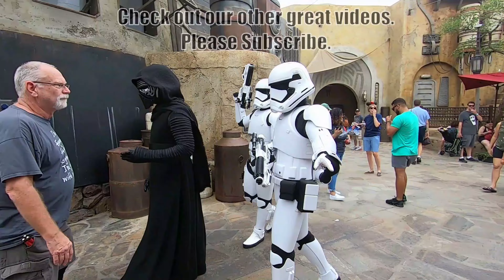From Disney World to Universal Studios Orlando Resorts, Florida Resort Future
From Disney World to Universal Studios Orlando, Florida Resort Future. We are Disney World enthusiasts always excited for the next day of adventure in all of the parks. However, I surprised Gary with his Birthday present that wasn't Disney World?. We are heading to Universal Studios Orlando, Islands of Adventure, City walk and the fun Universal Studios Resorts of Orlando, Florida. Lately, we've been wondering about adding something new to the channel so Universal Studios Orlando seemed to be the perfect fit. We went all in with Annual Passes and an extended stay to get familiar. We enjoy taking quick trips to Disney World but have never thought about Universal Studios Orlando until recently. After a great deal of research, we decided Universal Studios Orlando is the perfect addition to our lives and the channel. We are so excited to be sharing our new adventures and hope you will follow along in the fun. It's free for you and means the world to us to have you in our YouTube family.

I'm a YouTuber vlogger who obsesses on Disney World and now Universal Studios Orlando, Florida. I have a passion for Disney parks, rides, resorts, Skyliner, Universal Studios Orlando, Islands of Adventure, City Walk and I'm loving life with my Sony ZV 1 and GoPro. TripN With Red also shares 4K & HD POV videos of Day Trips, Antique Car Shows & Car Cruises, Blackstone Outdoor Pizza Oven Videos, Easy Landscape DIY How To Projects and occasional updates on Gary's cirrhosis autoimmune liver disease. Gary's illness was my inspiration for starting the channel so family and our extended family of friends here on YouTube can follow his survival journey with end stage liver disease. Please check out all of our fun videos to help with planning your Disney World or Universal Studios Orlando vacation, How To videos or if you just want to enjoy and trigger a memory. Being a mostly Walt Disney World and Universal Studios Orlando, Florida YouTube channel, we can feed your Disney and Universal passion with Theme Park ride videos & Vlogs and even put a smile on your face with our shared passions of Magic Kingdom, Epcot, Animal Kingdom, Hollywood Studios, Islands of Adventure, CityWalk and Universal Studios Orlando, Florida.

What NO ONE ELSE is Telling You | Disney World REALITY SAD But TRUE | Is DISNEY Doing Their BEST